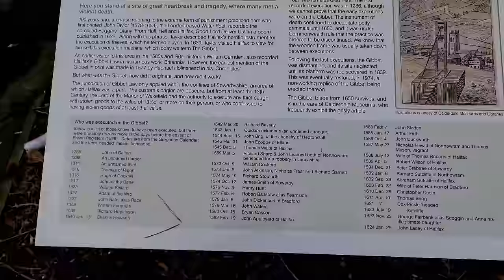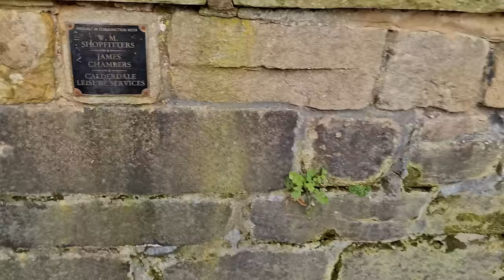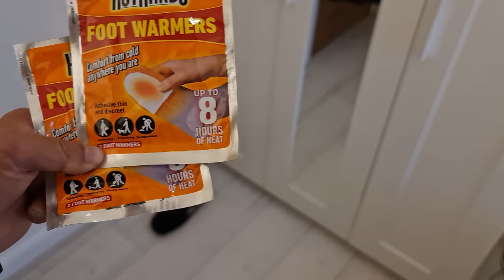Wife Made Chicken & MUSHROOM Pie 🥧